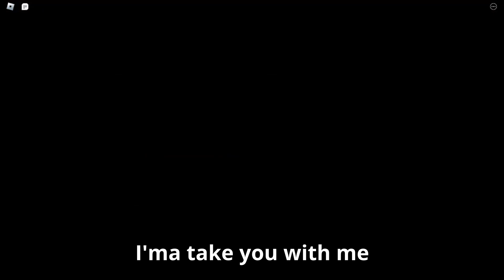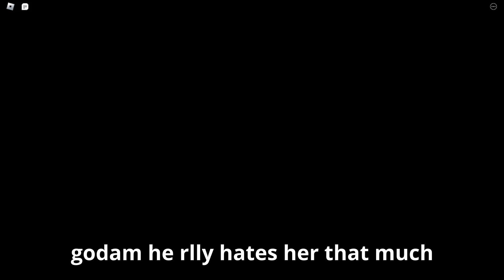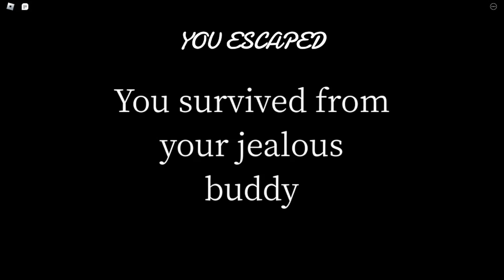My Pet Tries To Oof Me.. - Bou's Revenge Chapter 1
In this video I play another goofy horror game. In this game the main dude looks more like a poo/blob than a regular dude..